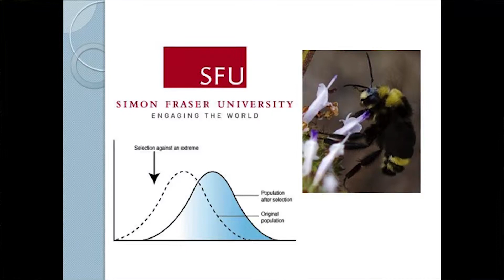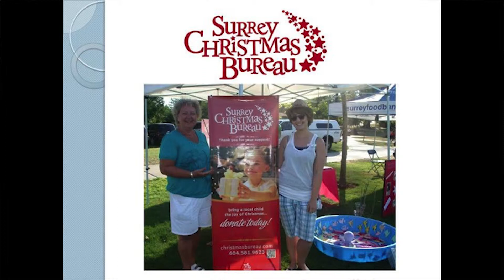SFU Co-op in 3 Minutes - Kelsey - Heath Sciences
Are you certain that your major is right for you? In joining Co-operative Education, Simon Fraser University student Kelsey not only gained a four semesters worth of work experiences, but realized that she belonged in Health Sciences. Watch her story.